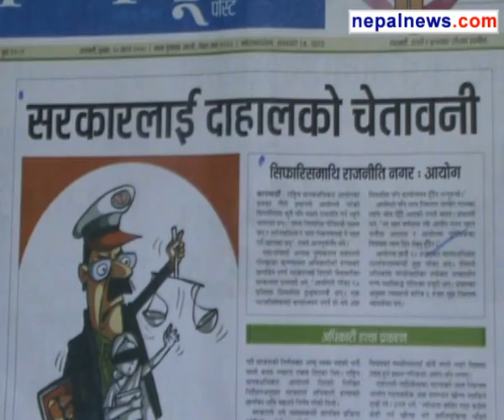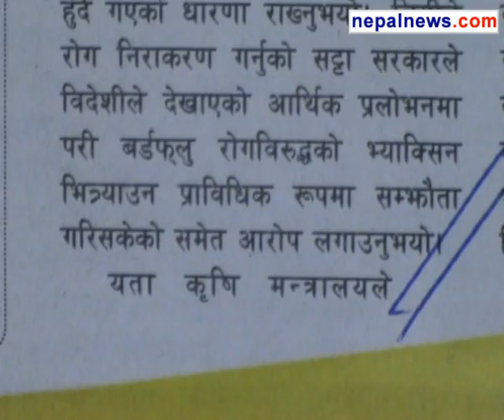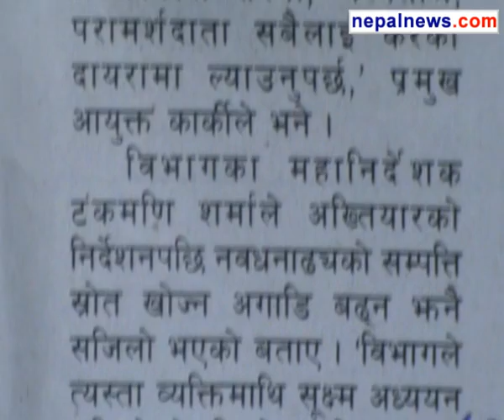August 14 2013 headlines in Nepali dailies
Round up of the major headlines in Nepali media for August 14 2013.